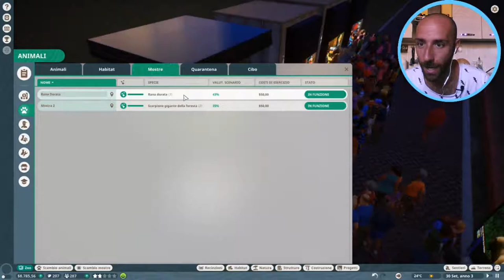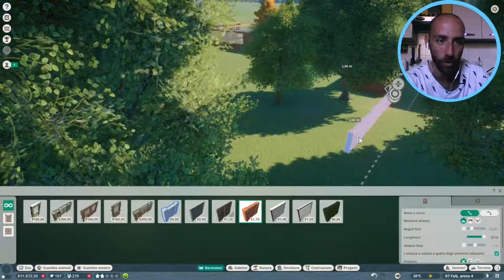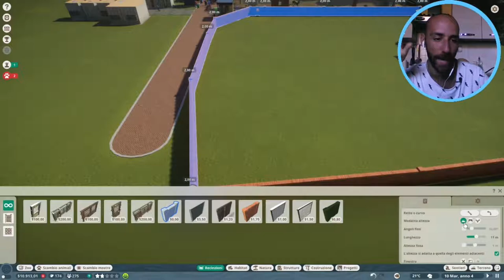Planet Zoo Gameplay ITA - Ep.3 - Arrivano 2 nuovi animali